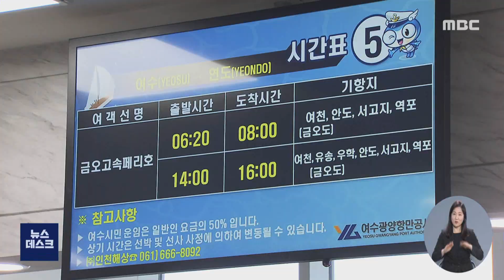막바지 귀성.. 성묘˙나들이객 이어져 -R (220131월/뉴스데스크)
◀ＡＮＣ▶

주말을 지나 본격적인 설 명절이 시작된 가운데,
오늘(31) 기차역과 터미널 등에는
막바지 귀성 행렬이 이어졌습니다.

고향을 찾은 시민들은
이른 성묘에 나서기도 했고,
가족들과 함께 관광지를 찾으며
여유로운 명절 연휴를 즐겼습니다.

◀ＶＣＲ▶

전라선의 종착지로  KTX가 들어서고,
열차 문이 열리자 승객들이 쏟아져 나옵니다.

설을 하루 앞두고
고향에 도착한 막바지 귀성객들.

설레는 마음으로
가족들을 향해 발걸음을 재촉합니다.

◀ＩＮＴ▶
"처갓집 분들하고 시간을 좀 보내고 와야 돼서...
오랜만에 뵈는 거니까 그래도 와야겠다 싶어가지고..."

일부 시민들은 이른 아침부터
역귀성에 나섰습니다.

섬에 사는 70대 부부도
새벽까지 장만한 음식들을 가득 들고
서울행 열차에 몸을 실었습니다.

자녀들과 손자들을 볼 수 있다는 생각에
벌써부터 얼굴에는 기쁨이 가득합니다.

◀ＩＮＴ▶
"애들이 전부 다 공무원이기 때문에
항상 (코로나19를) 조심해야 되고,
또 공무원이 솔선수범해야 되기 때문에
못 오니까 우리가 그냥 (올라갑니다)"

코로나19 확산을 막기 위해
설 연휴, 예약제를 도입한 시립묘지.

주말 사이 고향에 도착한 귀성객들은
이른 성묘에 나섰습니다.

두 손 모아 정성스럽게 절을 올리고
올 한해 가족들의 건강과
가정의 평안을 기원합니다.

◀ＩＮＴ▶
"자영업을 하고 있는데 얼른 코로나가 끝나서
예전처럼 가족들과 잘 지냈으면 좋겠다고
빌었습니다."

한겨울 추위가 잠시 물러간 덕에
지역의 주요 관광지에는
오랜만에 만난 가족, 친지들과 함께
휴일을 즐기려는 시민들의 발길이 이어졌습니다.

◀ＩＮＴ▶
"좋죠. 여수는...집이 또 근처여서
(고향에) 오면 오동도 바다 보러 항상 옵니다."

한편, 오늘(31)까지 여객선 운항은
정상적으로 이뤄졌지만,

내일(1)은 먼바다를 중심으로
파도가 높게 일 것으로 보여
귀경길에도 일부 차질이 예상됩니다.